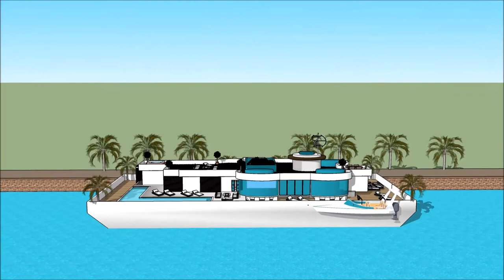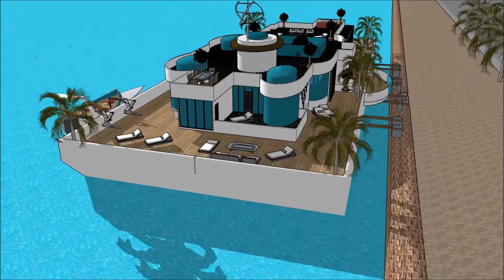mansión youtuber minecraft casa de google sketchup casa minimalista sketchup casa barco frances casa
The floating house villa houseboatzania launching an innovative high-end luxury yacht floating house villa mansion home design potentially as a display of exhibition of the mansión youtuber minecraft casa de google sketchup casa minimalista sketchup casa barco frances casa.

The collection of the Floating house villa houseboatzania concept of mansión youtuber minecraft casa de google sketchup casa minimalista sketchup casa barco frances casa consists of high luxury and architectural art pieces in minimalism combined with living on the waterfront of the harbour.

The floating house villa mansion yacht design has the basis to sustain living with high standards and contemporary structural design - mansión youtuber minecraft casa de google sketchup casa minimalista sketchup casa barco frances casa with numerous of prospects for excessive living and celebrating the desire of life worldwide: